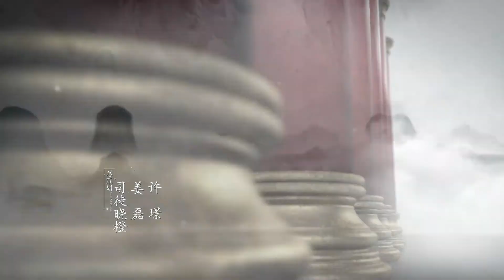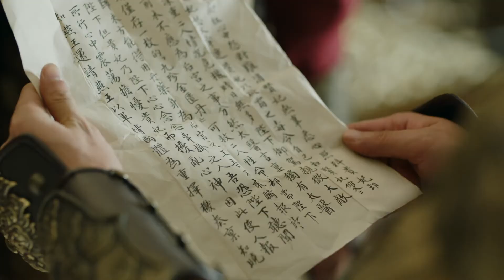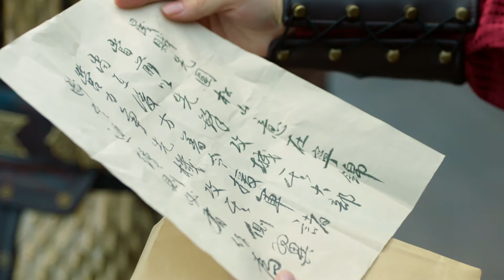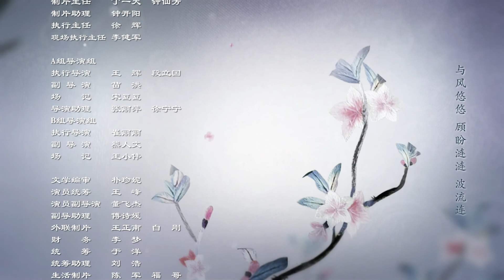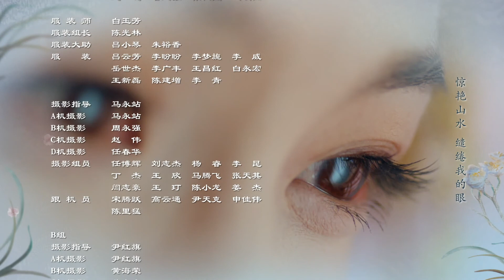VIET SUB【 THE PROMISE OF CHANG’AN】| Produce101 China YangChaoYue | phụ đề tiếng Việt |Tập 35